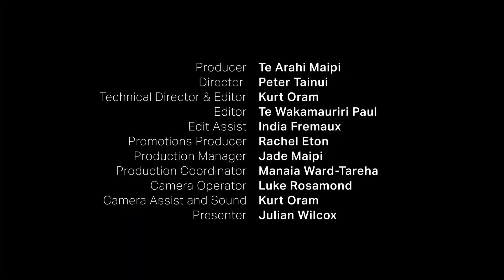Indigenous 100 - Episode 21 - Joseph Parker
Lupesoloai La’auliolemalietoa Joseph Parker, is a New Zealand professional boxer of Samoan heritage.

Growing up in Mangere – as a kid Parker generally impressed with whatever he did. One day it was on the rugby league field, the next it was showcasing his skills playing the piano.

It was no surprise when he took up boxing at the age of 11 – his father was named Dempsey after former heavyweight champion Jack Dempsey. As an amateur, Joe won silver at the Youth Olympics and bronze at the Youth World Championships, he represented New Zealand at the 2010 Commonwealth Games, won the New Zealand amateur heavyweight championship in 2010,and retained this title in 2011.

Since becoming professional in 2012, Parker has a 27-2 record and in 2016, after defeating Andy Ruiz for the vacant WBO title, he became the first heavyweight boxer from either New Zealand or the Pacific Islands to win a major world championship – which he held until 2018.

 This is Joseph Parker’s story – Indigenous 100.